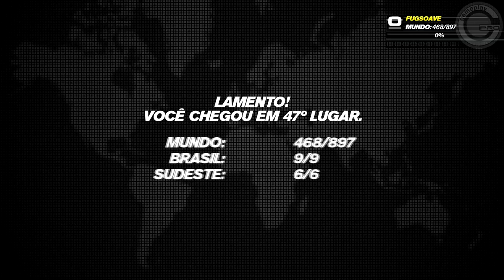TrackMania Turbo: Primeiras Impressões PT-BR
Lançado dia 24 de março de 2016, esse é o sucessor do famoso trackmania stadium já que o canyon não teve tanto sucesso.

Este novo trackmania é do estilo do stadium e promete muitooo, o jogo é divertido, tem ótimos gráficos, a sonoplastia está excelente e a imersão é animal.

TrackMania Turbo